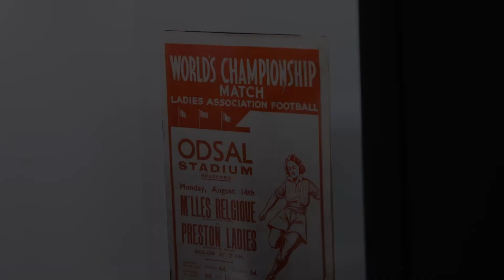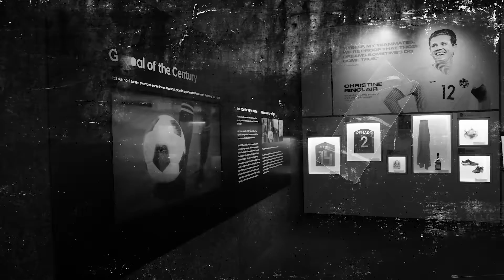FIFA Museum presented by Hyundai